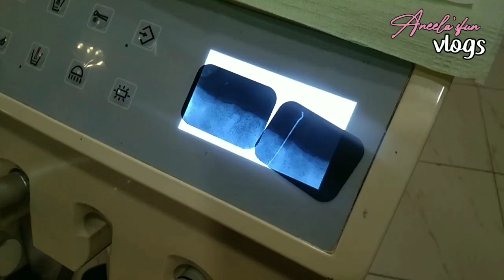Doctors ki ghflat || ammo ki condition || ghr Dari || MRI silai ka Kam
🪡✂️Introduction🪡✂️

Assalam o Alaikum || em Aneela , a teacher by profession and YouTuber sharing my sewing ideas on @dressingmania. I created this channel to share other aspects of my life and much more knowledge related to sewing channel.

✂️🪡 Reason to create YouTube channel 🪡✂️

I post videos about my life style to aware you, a busy life of teacher can be happy.

  In this vlog I shared update about my mom's health. some house hold responsibilities and sewing projects.

Punjabi mahool
Pakistan
Karachi
Aneela
Aneela'sfun vlogs
Shopping
Fashion
Ideas
viral
sewingtips
Dresses
Sewinghacks
Information